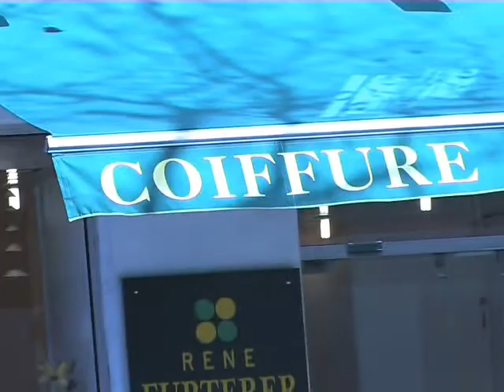Première journée Jaccede avec Unis-Cité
Le 16 mars 2007, plus de 550 jeunes en service civique parcours la capitale à la recherche de lieux accessibles dans le but de les référencer sur Jaccede. 1500 lieux ont été inscrits. C'est ainsi que naît le concept des journées Jaccede.